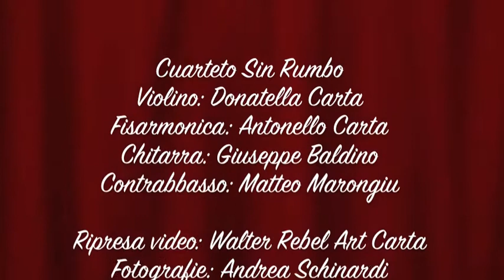Campo Afuera 3 maggio 2014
Cuarteto Sin Rumbo - orquesta minimal de tango argentino
3 Maggio 2014 - Serata al Tango Loft
Ripresa video Walter Rebel Art Carta
Fotografie: Andrea Schinardi